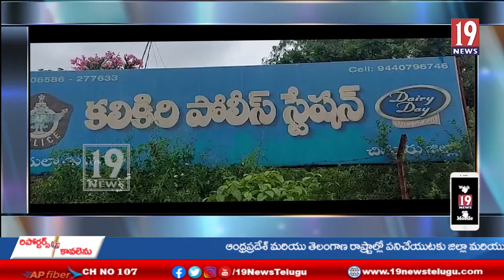కలికిరిలో రూ 97 లక్షలు అప్పు చేసి రాత్రికి రాత్రే ఉడాయించిన నలుగురు కుటుంబసభ్యులు అరెస్ట్